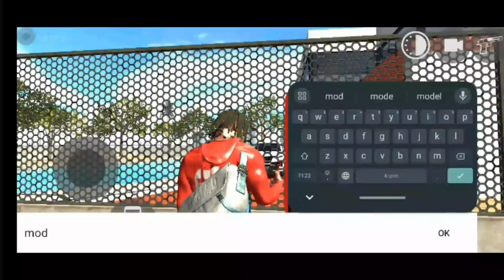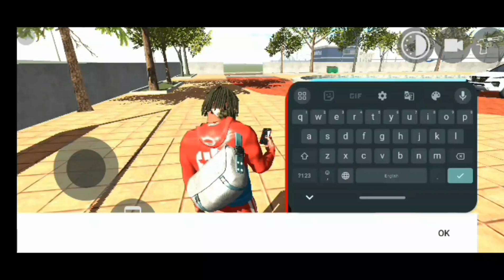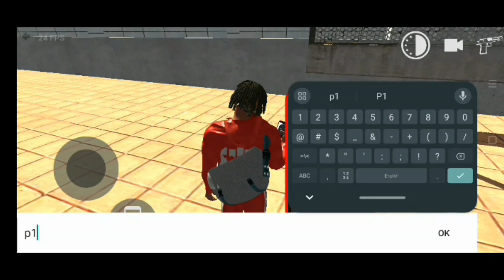HOW TO CREATE NEW WORLD AND MODIFIED | IN INDIAN BIKE DRIVING 3D